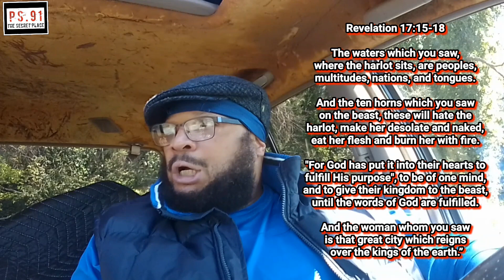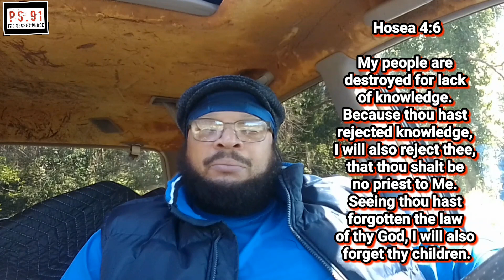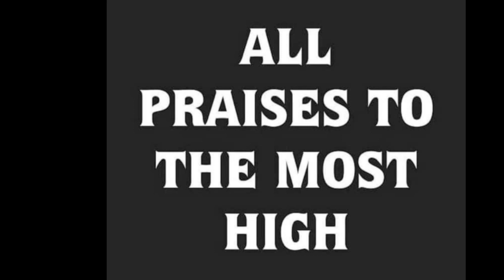The Writing Is On The Wall!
there are clear signs that something unpleasant or unwelcome is going to happen.

The Writing on the Wall

1 King Belshazzar gave a great banquet for a thousand of his nobles and drank wine with them.

2 While Belshazzar was drinking his wine, he gave orders to bring in the gold and silver goblets that Nebuchadnezzar his father had taken from the temple in Jerusalem, so that the king and his nobles, his wives and his concubines might drink from them.

3 So they brought in the gold goblets that had been taken from the temple of God in Jerusalem, and the king and his nobles, his wives and his concubines drank from them.

4 As they drank the wine, they praised the gods of gold and silver, of bronze, iron, wood and stone.

5 Suddenly the fingers of a human hand appeared and wrote on the plaster of the wall, near the lampstand in the royal palace. The king watched the hand as it wrote.

6 His face turned pale and he was so frightened that his legs became weak and his knees were knocking

7 The king summoned the enchanters, astrologers and diviners

Your Majesty, the Most High God gave your father Nebuchadnezzar sovereignty and greatness and glory and splendor.

19 Because of the high position he gave him, all the nations and peoples of every language dreaded and feared him. Those the king wanted to put to death, he put to death; those he wanted to spare, he spared; those he wanted to promote, he promoted; and those he wanted to humble, he humbled.

20 But when his heart became arrogant and hardened with pride, he was deposed from his royal throne and stripped of his glory.

21 He was driven away from people and given the mind of an animal; he lived with the wild donkeys and ate grass like the ox; and his body was drenched with the dew of heaven, until he acknowledged that the Most High God is sovereign over all kingdoms on earth and sets over them anyone he wishes.

22 “But you, Belshazzar, his son, have not humbled yourself, though you knew all this.

23 Instead, you have set yourself up against the Lord of heaven. You had the goblets from his temple brought to you, and you and your nobles, your wives and your concubines drank wine from them. You praised the gods of silver and gold, of bronze, iron, wood and stone, which cannot see or hear or understand. But you did not honor the God who holds in his hand your life and all your ways.

24 Therefore he sent the hand that wrote the inscription.

25 “This is the inscription that was written:

mene, mene, tekel, parsin

26 “Here is what these words mean:

Mene: God has numbered the days of your reign and brought it to an end.

27 Tekel: You have been weighed on the scales and found wanting.

28 Peres: Your kingdom is divided and given to the Medes and Persians.”

29 Then at Belshazzar’s command, Daniel was clothed in purple, a gold chain was placed around his neck, and he was proclaimed the third highest ruler in the kingdom.

30 That very night Belshazzar, king of the Babylonians, was slain,

31 and Darius the Mede took over the kingdom, at the age of sixty-two.